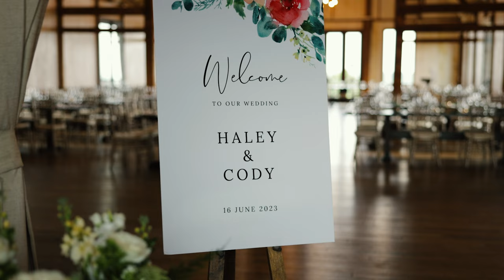Stunning Earth to Table The Farm Wedding [4K]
Haley & Cody // Earth to Table The Farm
Pearle Weddings

A Dave Tebbutt Film